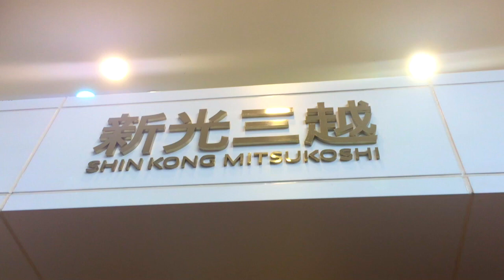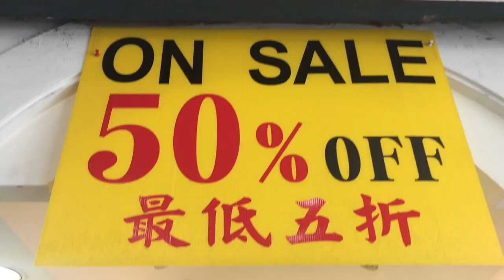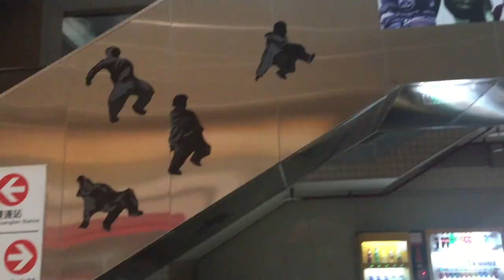Taiwan Montage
In this montage:
-Mitsukoshi
-Taipei Train Station

This is my last video of my summer vacation in Taiwan. Thank you for the support, enjoy.